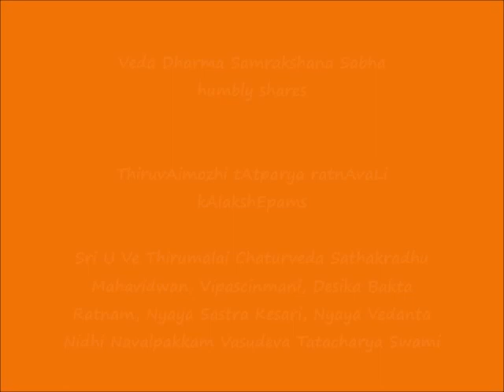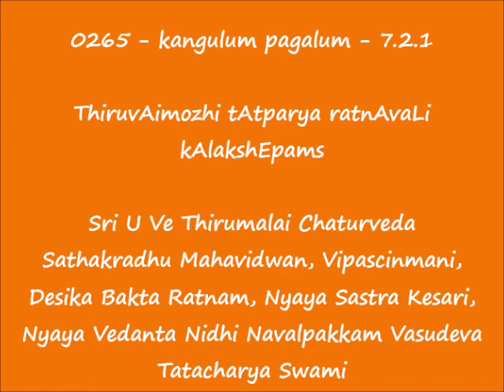0265 = கங்குலும் பகலும் (kangulum pagalum) - 7.2.1 = ThiruvAimozhi tAtparya ratnAvaLi kAlakshEpams